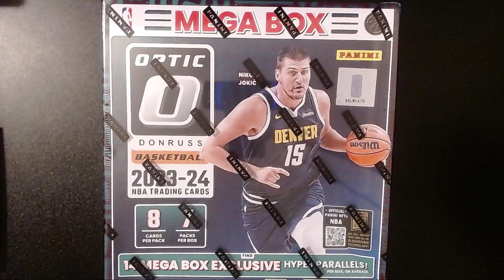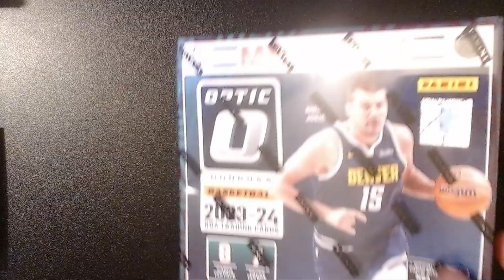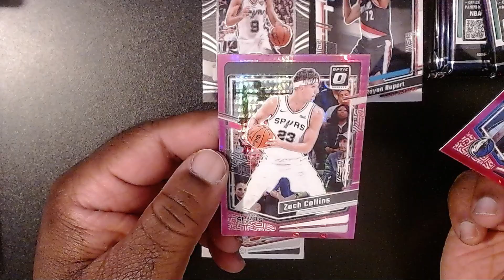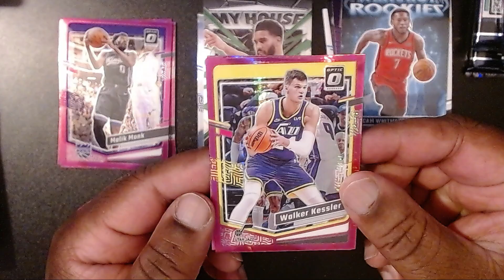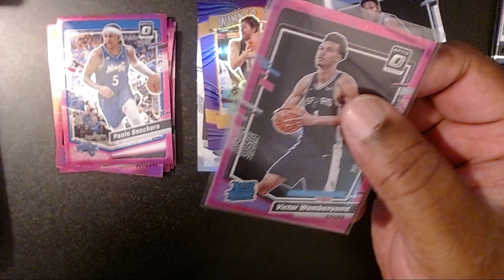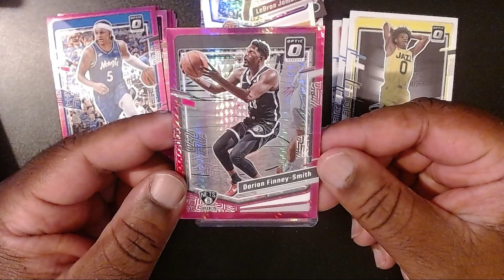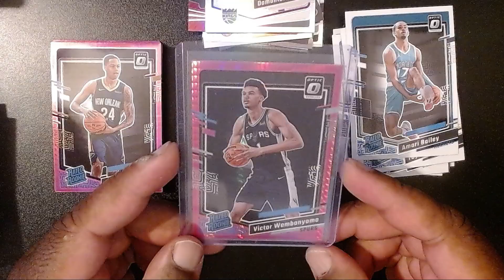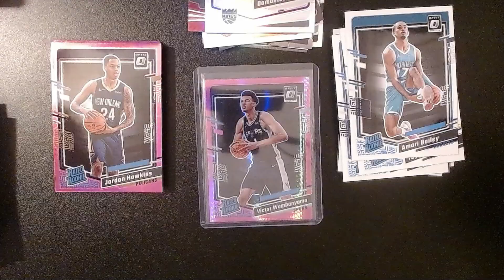2023-24 Panini NBA Optic Mega Box Review... MASSIVE PINK PULSAR RC PULLED!!!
I found this slightly dented box at Wal-Mart.   It did not disappoint!